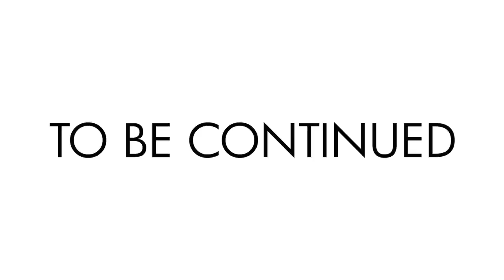Farmers Fail to Justify Killing Animals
At the recent Thame Market Animal Save I made it my mission to talk to the farmers about their lifestyles and livelihoods.